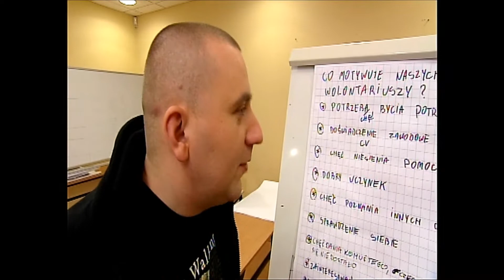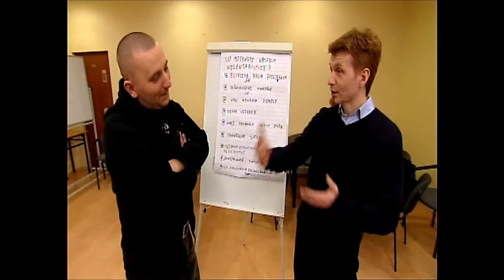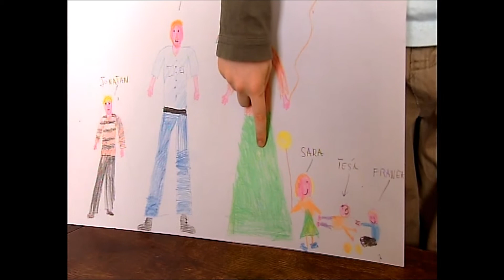Pytając o Boga (odc.29, cz.2) "Rodzina wielodzietna"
Marek Jamróz -- Doktor filozofii, razem z żoną Klarą mają 6 dzieci. Jako młode, dobrze wykształcone małżeństwo mimo wszystko z taką ilością dzieci ledwo wiążą koniec z końcem. Jedno z dzieci -- Dominik - jest chrześniakiem księdza Przemka. W programie, ojciec chrzestny odwiedza rodzinę Jamrozów, spędza czas w ich gronie, idzie z nimi na zakupy, modli się, bawi się i rozmawia z dziećmi.

W programie ks. Przemek próbuje zmierzyć się z polskimi stereotypami wyrażonymi w pytaniach: Czy rodzina wielodzietna to tylko patologia? Czy 6 dzieci w naszych czasach to nie szaleństwo? Jak wychować taką gromadkę, skoro wielu rodziców nie radzi sobie z jednym dzieckiem? Co prowokuje ich do tak radykalnego życia? Czy Bóg naprawdę opiekuje się każdym dzieckiem, które powołuje na świat? Czy dziecko -- jak wierzono w kulturze żydowskiej -- jest nadal błogosławieństwem dla rodziców?

Serial dokumentalny "Pytając o Boga" - emisja w każdy poniedziałek o 12:50 w TVP 2. Produkcja TVP S.A.